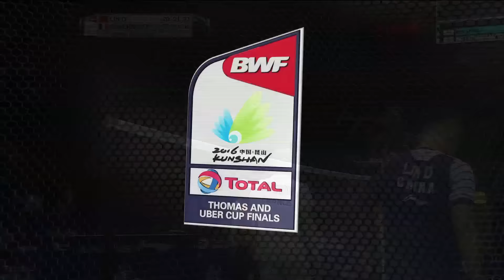TOTAL BWF Thomas & Uber Cup Finals 2016 | Badminton Day 2/S3-Thomas Cup Grp A-CHN vs FRA-Highlights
TOTAL BWF Thomas & Uber Cup Finals 2016
Badminton
Highlights
Day 2
Session 3 – Thomas Cup – Group A – China vs France
Match 1 – MS | Chen Long vs Thomas Rouxel
Match 2 – MD | Fu Haifeng/Zhang Nan vs Ronan Labar/Gaetan Mittelheisser
Match 3 – MS | Lin Dan vs Lucas Claerbout
Match 4 – MD | Li Junhui/Zheng Siwei vs Bastian Kersaudy
Match 5 – MS | Tian Houwei vs Lucas Corvee